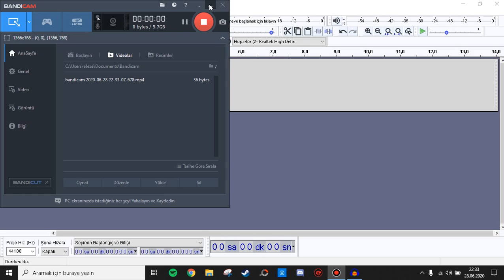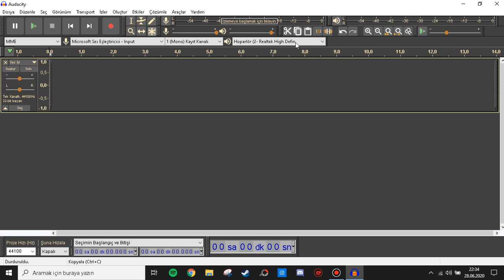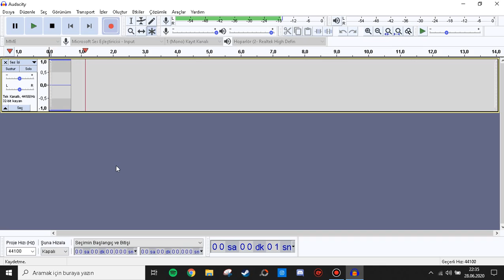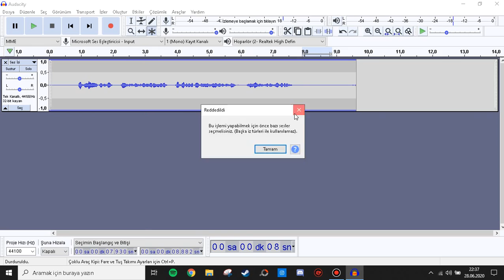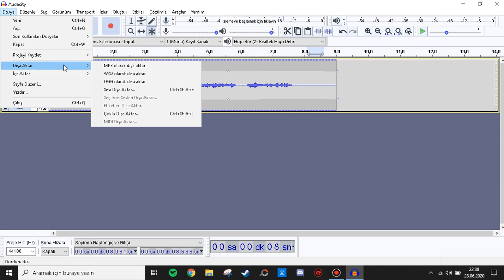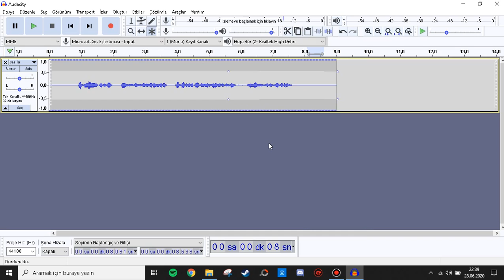KALİTELİ SES KAYDI ALMAK ! - AUDACİTY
Selam arkadaşlar bu videomda sizlere nasıl kaliteli bir şekilde video çekerken veya bir ses kaydı alırken nasıl kaliteli ses kaydı alınır onu gösterdim iyi seyirler.